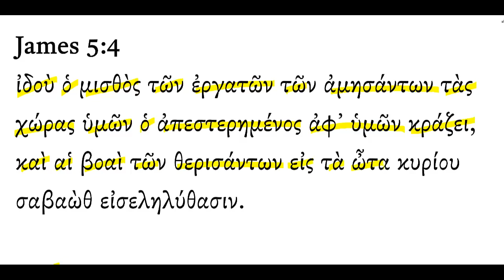James 5:4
The 2-minute “Daily Dose of Biblical Greek” videos on James are aimed at helping you read and translate Biblical Greek. Five-seven days per week, we will deliver to you a free 2-minute video in which I talk through a single Greek verse. See DailyDoseofGreek.com